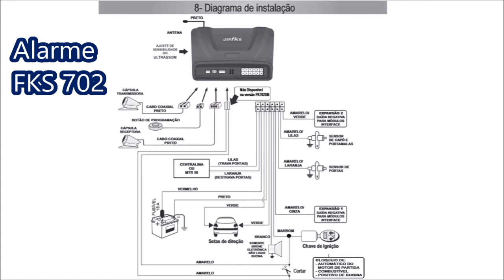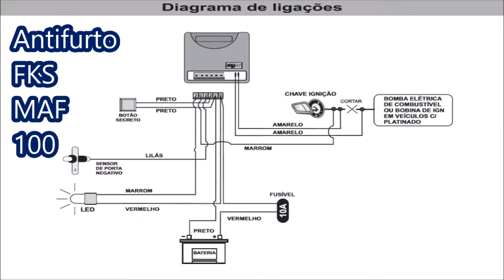✅ Como instalar ALARME e ANTIFURTO | Ford Focus 2003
Como Instalar alarme e antifurto no Ford Focus 2003
Olá pessoal !!! No vídeo de hoje mostrarei como instalar um alarme e um antifurto em um Ford Focus ano 2003.